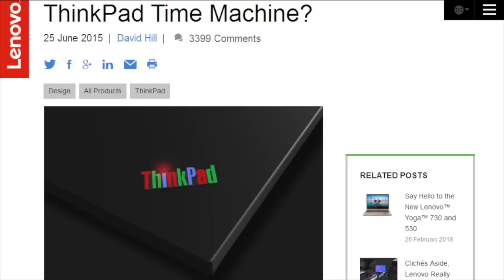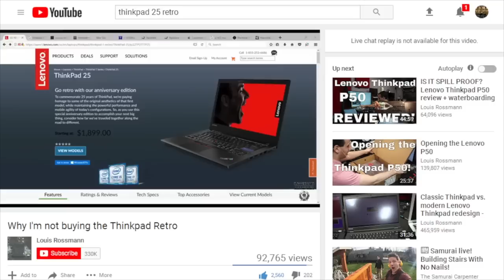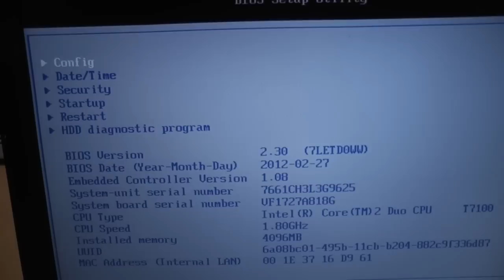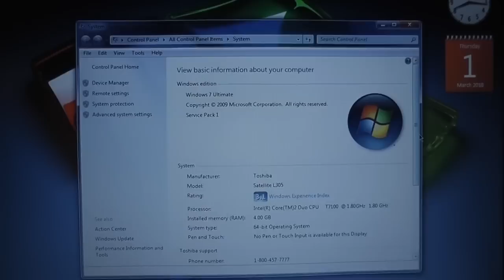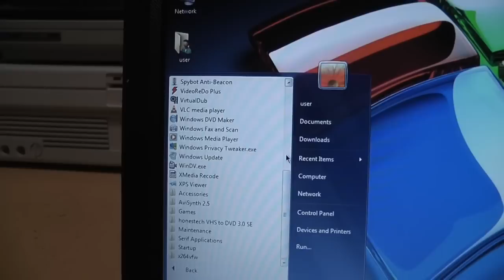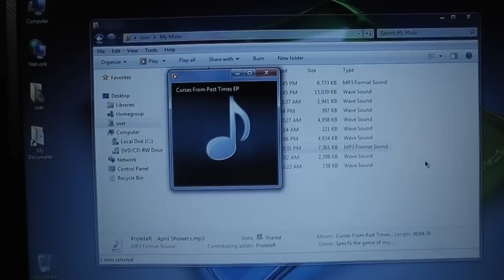My $29 Retro ThinkPad T61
The T61 (along with the X60/X61 series I reviewed previously) was the last of the great ThinkPads, with the classic design and features that Lenovo teased us with in the "Retro" 25th Anniversary ThinkPad, but failed to deliver.